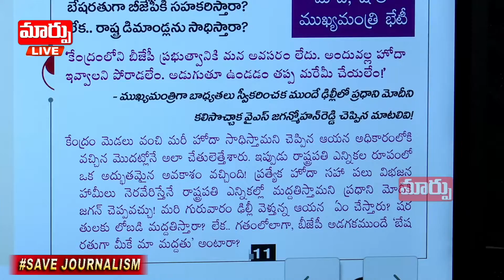తలబడతారా? తాకట్టు పెడతారా? | Good Morning Andhra Pradhesh | Maarpu TV